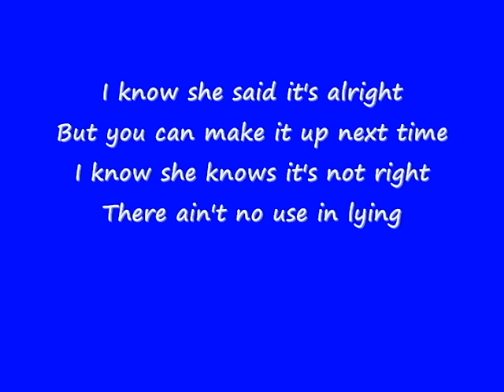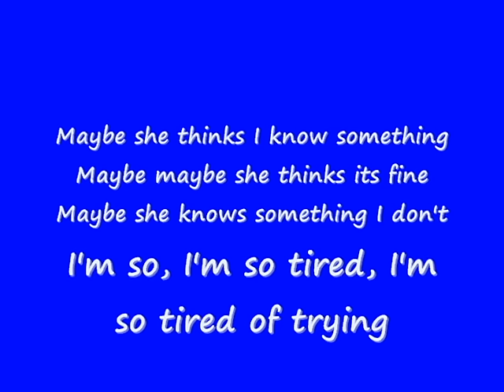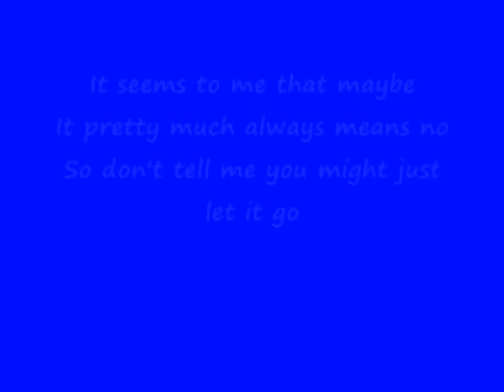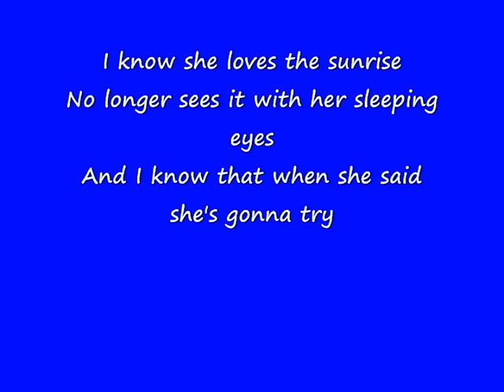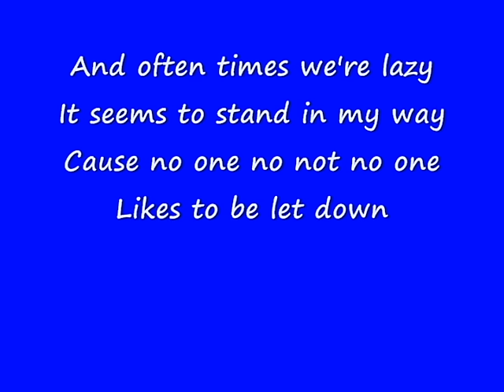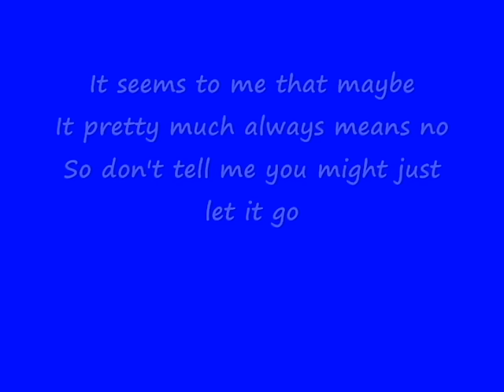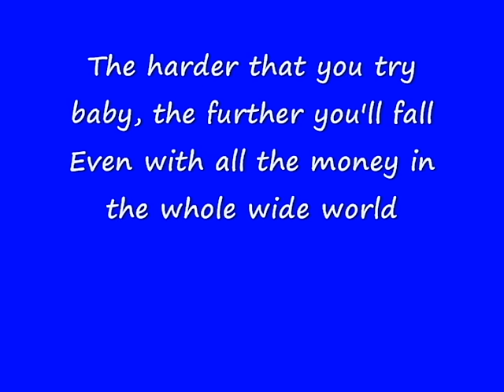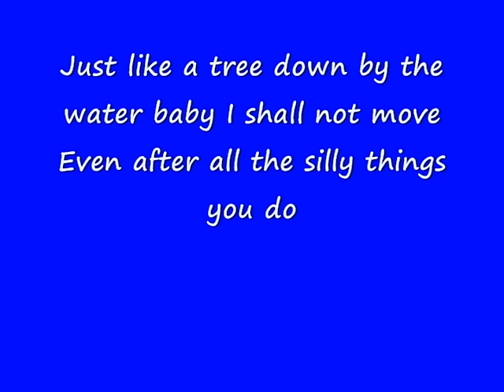Flake- Jack Johnson (lyrics)